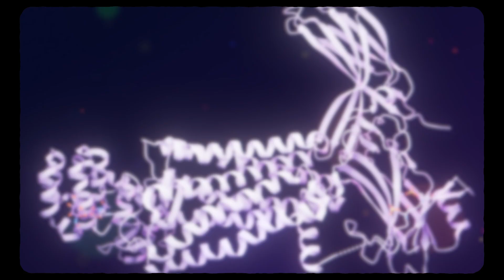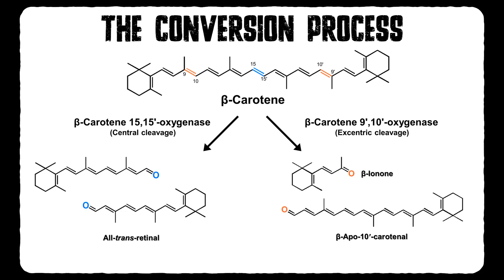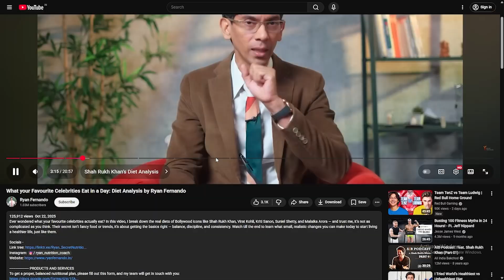Can Carrots Give You 6/6 Vision?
Everyone told us carrots improve eyesight…
But is that actually true?
Or have we believed a decades old nutrition myth?
This video breaks down the science for adults today.
Watch before you eat your next bowl of gajar.

To get cancer screening or any other disease, click on this link and book your test

Always seek the advice of your physician or other qualified healthcare provider with any questions that you may have regarding a medical condition. Never disregard professional medical advice or delay in seeking it because of something you have read or heard from this channel.